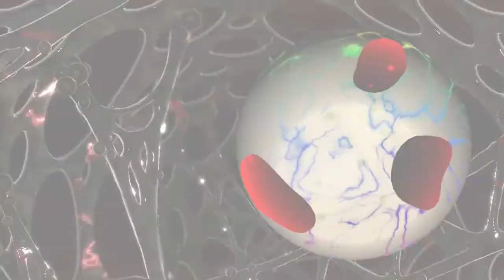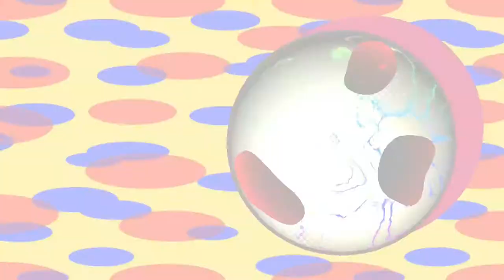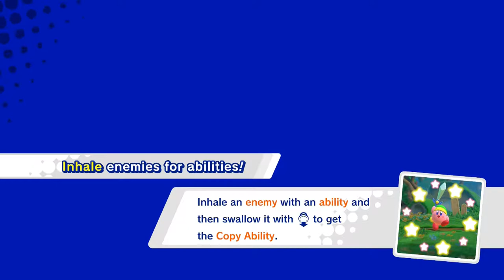Kirby Star Allies - Soul Meter EX/100th Subscriber Special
Seems we aren't all that different from each other. No matter the enemy, no matter the boss, no matter the origin, we could all find something in common and be friends. And see what we truly are on the inside. And in the end.. that's all that should 'Matter' ;).